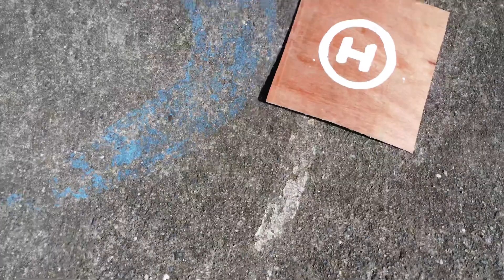ONDOY, IBAJAY, AKLAN (Part 2)